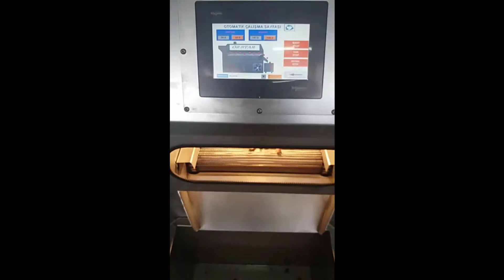Nuts Roasting Machine